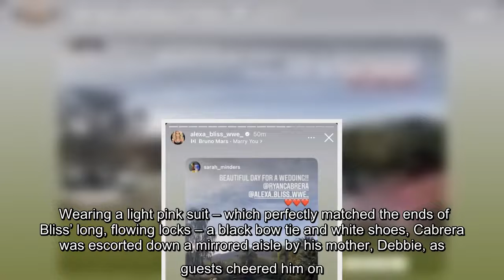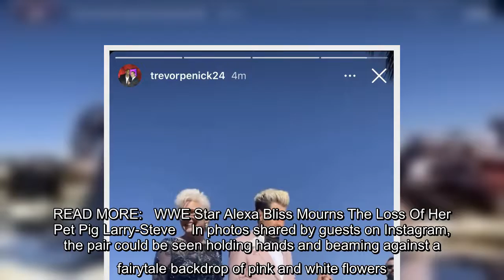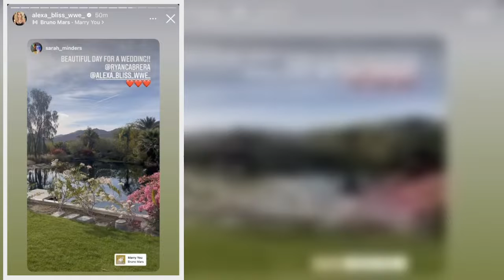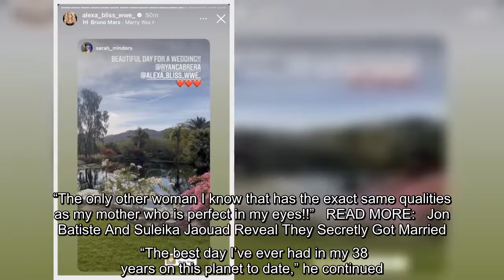No more "40 Kinds of Sadness" for Ryan Cabrera! The musician is officially a happily married man, af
No more "40 Kinds of Sadness" for Ryan Cabrera! The musician is officially a happily married man, after tying the knot with WWE star Alexa Bliss under the scorching California sun on Saturday. The 39-year-old singer-songwriter wed the 30-year wrestler during a star-studded ceremony in Palm Desert, California. [caption id="attachment_884168" align="alignnone" width="1024"] Alexa Bliss and…